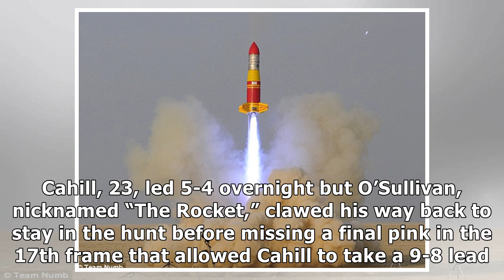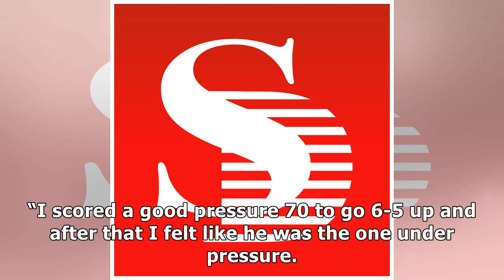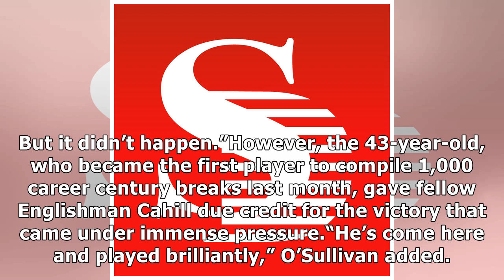Amateur stuns ‘Rocket’ at worlds